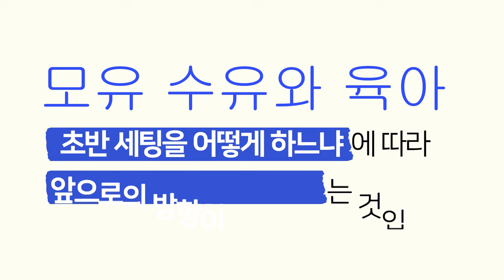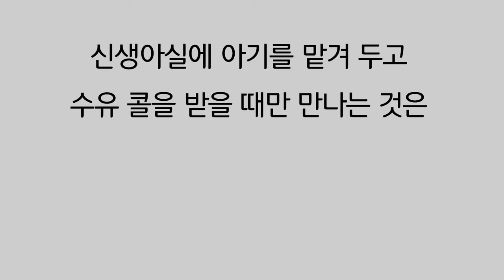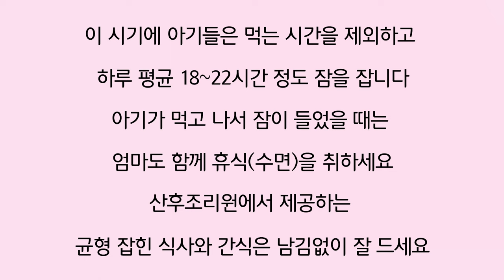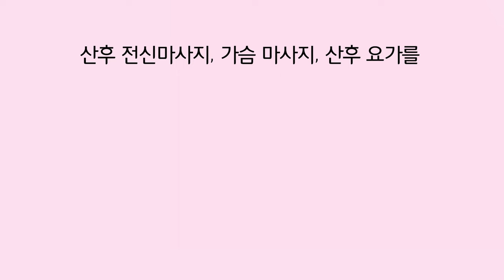출산 직후 산후마사지,직수와 유축타이밍 [모유수유 19편]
출산 직후 산후마사지, 직수와 유축타이밍 등
모유 수유의 초반 세팅을 잘 하는 방법 자세히 알려드릴게요~

|00:00|  intro
|01:23|  1. 부모는 아기와 한 몸처럼 한 방에서 지내세요
|02:48|  2. 하루 8~12번 이상 수유하고 유축하세요
|04:02|  3. 보충 수유보다는 자주 젖을 물리세요
|04:54|  4. 밤 중 수유 반드시 하기
|06:06|  5. 엄마의 식사와 휴식
|06:56|  6. 산후 마사지를 받기 전에 모유수유와 유축하기
|07:27|  7. 무엇보다 엄마 멘탈 지키기
|08:14|  맺음말